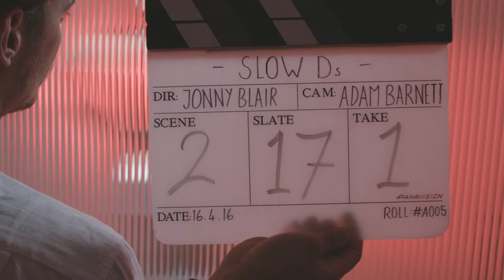Rudi Zygadlo - Selotape (Lully Remix)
Selotape (Lully Remix) is the latest single from Rudi Zygadlo, available to stream in all the usual places.